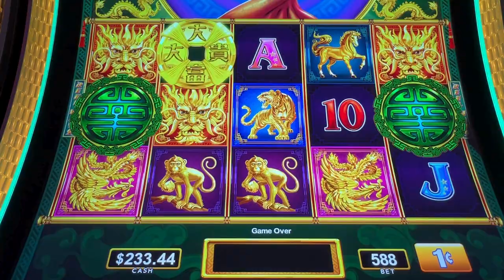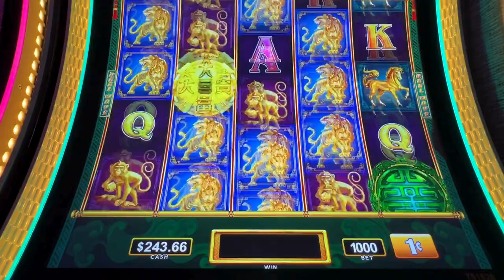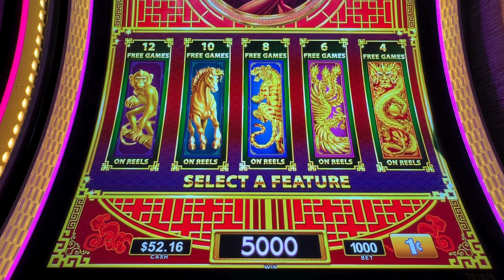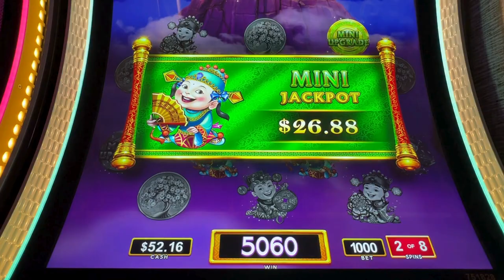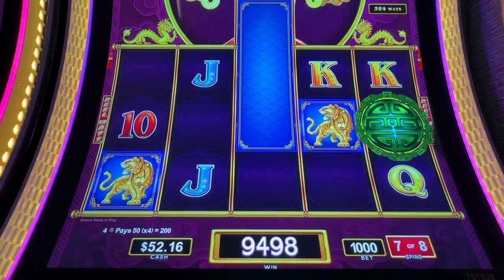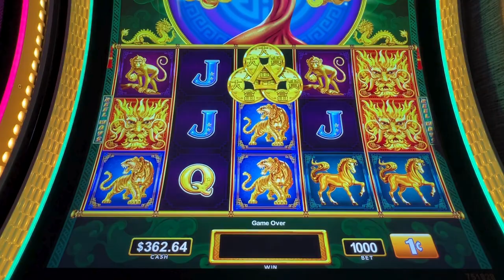Let's play Prosperity Jade Tree of Wealth Slot machine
Playing Prosperity Jade slot machine getting a couple bonus's on this one.